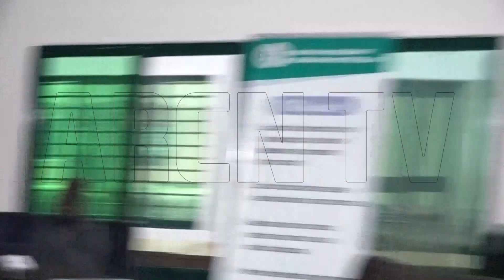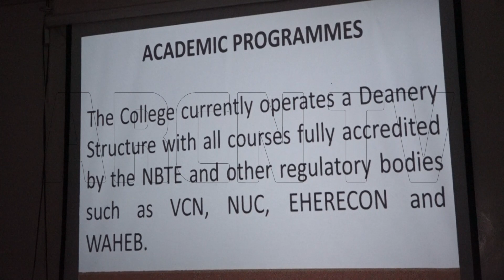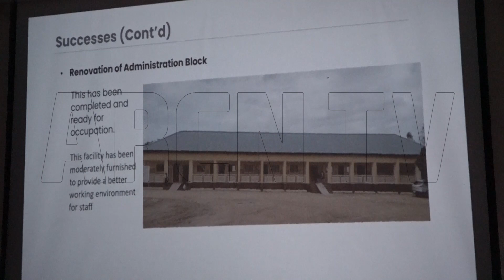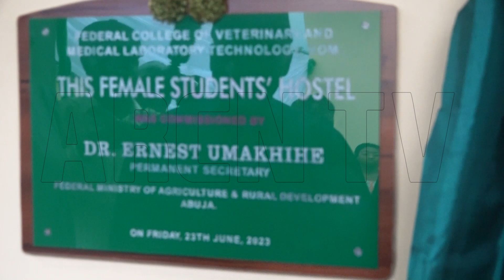ARCN SPECIAL REPORT PERM. SEC. WORKING VISIT TO JOS 27 6 23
Bringing you update on development in the agricultural sphere.